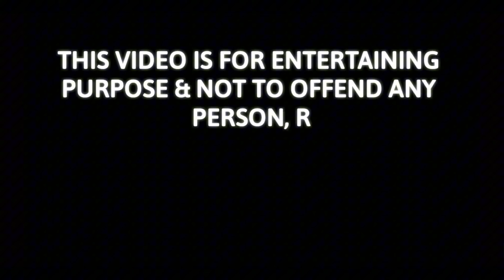FIND YOUR MATCH FACE TO FACE CT EDITION (Young & Turnt)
I APPRECIATE EVERYONE WHO CAME ❤️‍🔥 PLEASE EXCUSE THE AUDIO IF IT MAY SOUND A LITTLE OFF BUT YEA MAKE SURE YA LIKE COMMENT AND SUBSCRIBE IF THIS VIDEO GET 1K IM DOING ANOTHER ONE ASAP❤️‍🔥🤞🏾🎥 COMMENT YOUR FAVORITE PART OF THE VIDEO